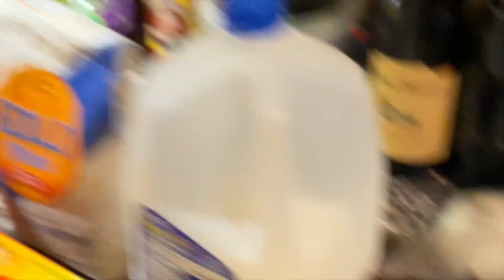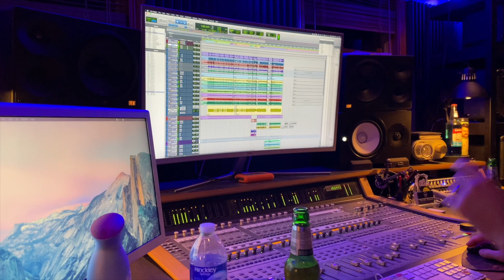NOVEMBER 3, 2019 ONE HUNDRED HIGH FIVES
Time change, DUIN Echo, Sawyer’s stretches, shopping with Lina, making potato soup, River can spell, high fives, Sam recording someone angry, and trying to go to bed.